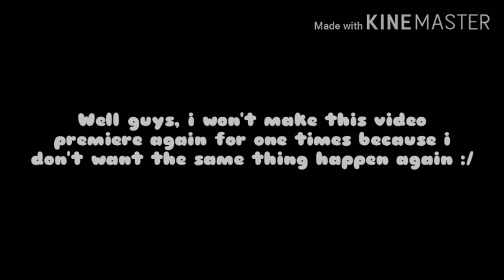FTBG, ASHTON3064 VS JUNNAADHW VS TPYZEE, OFFICIALBLACK_MOON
Well, we just having fun, Follow me i guess?

My roblox group, please donate at least one merch at group store